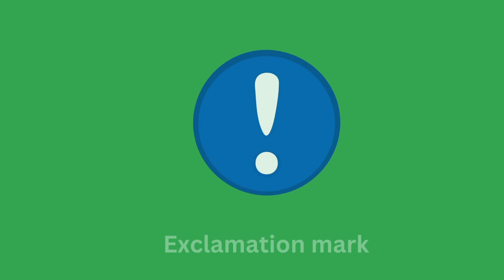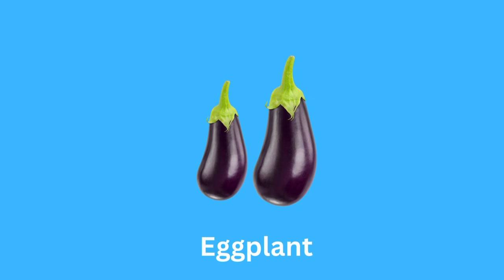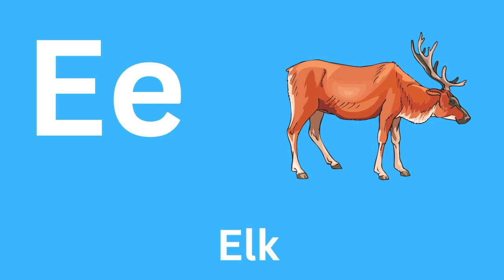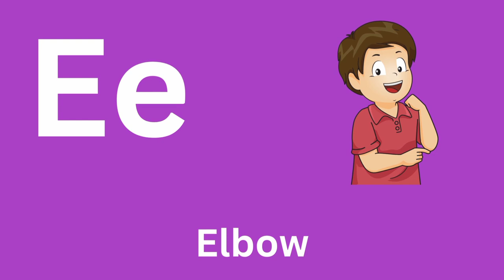Learn letter E with Scope Kids | Eagle, Ear, Envelope & Email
Learning the alphabet is a crucial step
 for young children as it is the foundation of their reading and writing abilities. One way to make the learning process fun and engaging is by incorporating interactive activities that involve various objects and concepts that start with each letter. For example, teaching the letter "E" can be done with the help of the  Scope Kids program, which introduces children to words such as "Eagle," "Ear," "Envelope," and "Email." Children can learn about the majestic bird, its characteristics and habitat, and practice spelling the word. They can also learn about the different parts of the ear and how they function, as well as the importance of sending and receiving mail through envelopes and emails. Overall, teaching the letter "E" with  Scope Kids can be an exciting and educational experience for children.

Your Queries to be solved:

Alphabet Knowladge